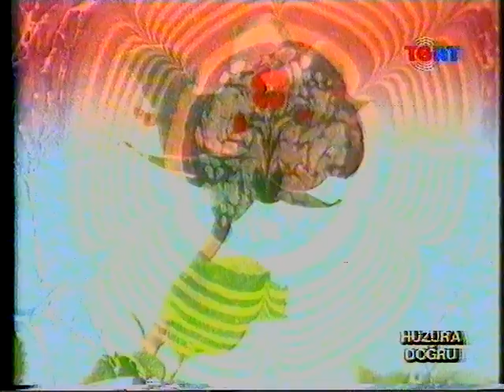Kur'an-ı Kerim Tefsiri Hucurat Suresi Ayet 6-8 Orhan Karmış